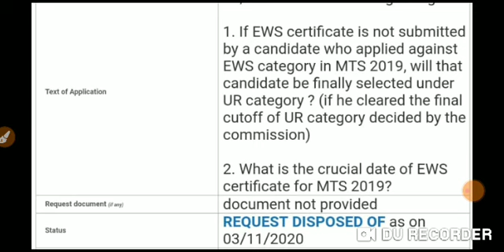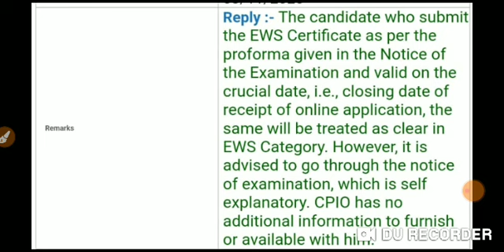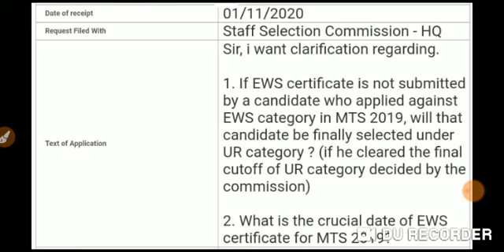SSC MTS DV(DOCUMENT VERIFICATION) & CAST CERTIFICATE DOUBTS | SSC MTS 2019 | MTS CASTE CERTIFICATE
SSC CGL prelims 2019 result, ssc cgl 2019 tier 1 result, ssc cgl 2019 result, cgl result 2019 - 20, ssc cgl pre result today, ssc cgl 2019 tier i cut off 2019-20,
SSC ufm committee report, SSC ufm committee report kab ayegi, SSC ufm committee report date, SSC ufm committee report update,
2019 ssc mts cut off
ssc cgl 2018 result date,
ssc cgl 2018 result update,
ssc cgl 2018 result tier 3,
ssc cgl 2018 result analysis,
what about ssc result 2020,
when ssc result 2020 will publish